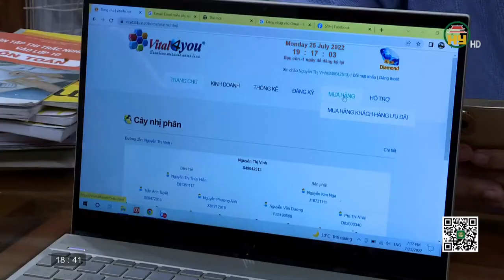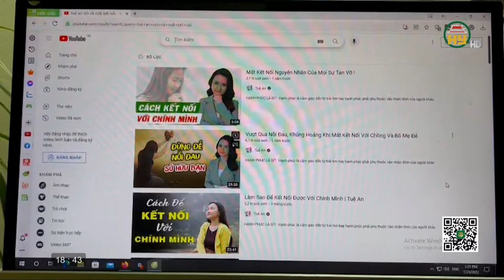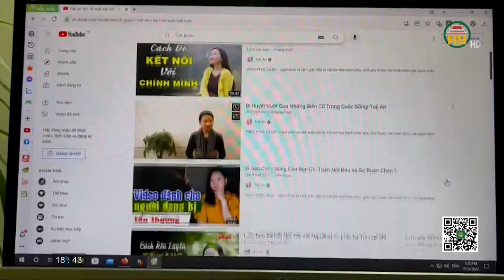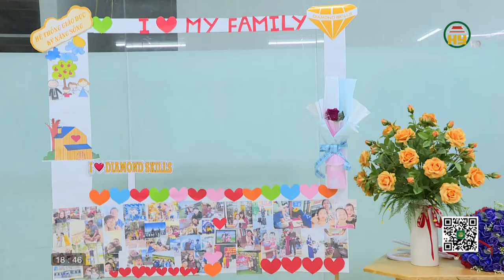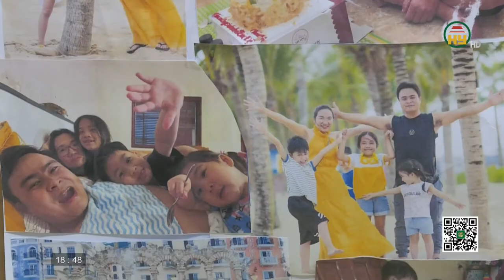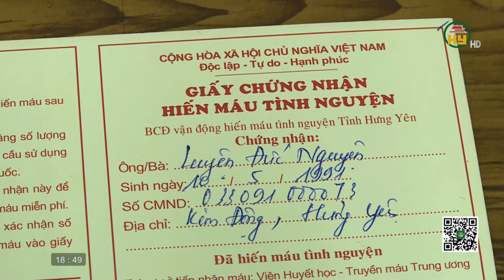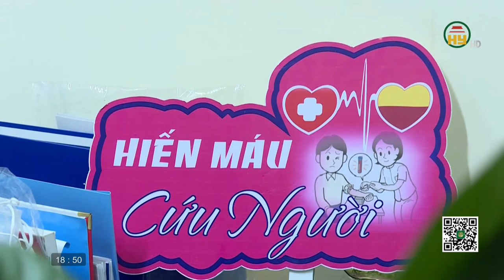Văn hoá và đời sống ngày 27/07/2022